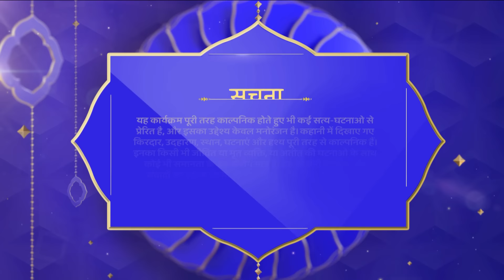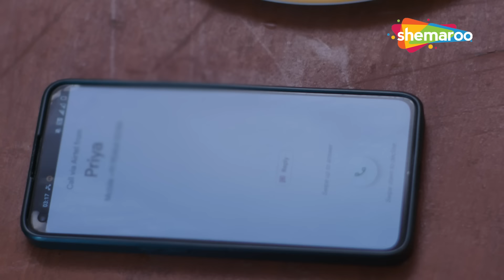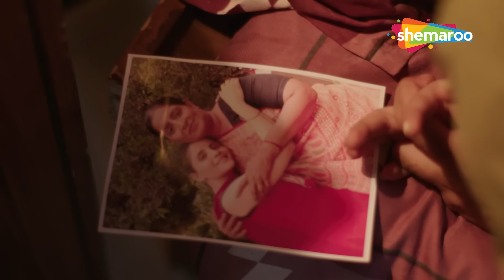मालिक ने पैसों का लालच देकर नौकरानी के साथ की ज़बरदस्ती | Crime World | Kamsin Kaamwali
The show presents dramatised re-enactments of real-life crime cases.

TV Channels
Follow us on:

Marathi channels
Follow us on:

TV Channels
Follow us on:

Marathi channels
Follow us on: